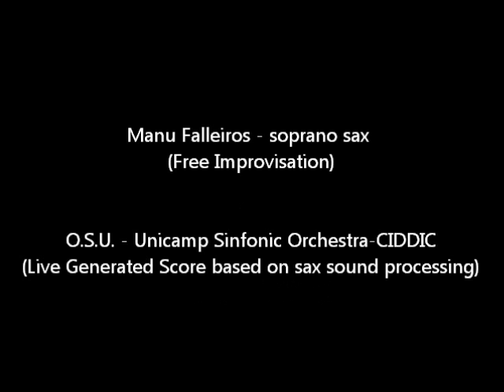S.O.M. - Self Organized Music - 2º Woodwinds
Live Generated Score based on sax sound processing
Self  Organized Music by Tuti Fornari NICS/Unicamp
Manu Falleiros - soprano sax  (Free Improvisation)
O.S.U. - Unicamp Sinfonic Orchestra-CIDDIC

AGO/2012